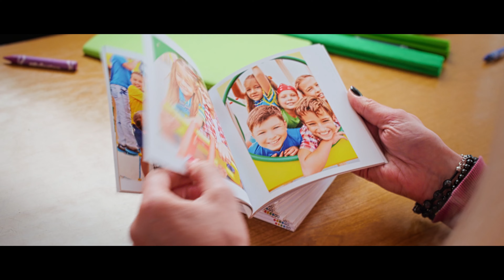Colorland_Kampania szkolna 3